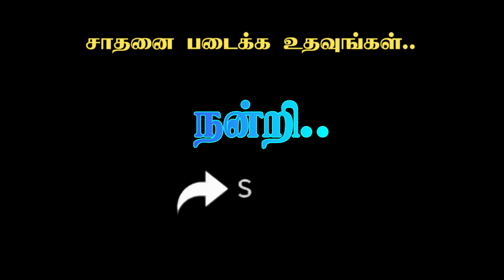GK1494 திருக்குறள் கதை சொல்லல் போட்டி Thirukkural Story telling Contest#